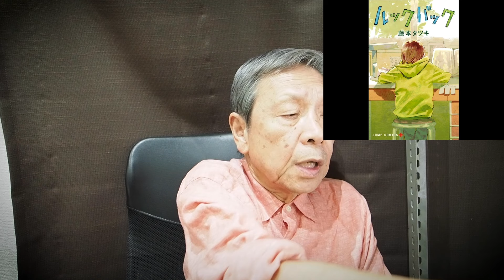【ルックバック】原作漫画を読みながら、藤本タツキを「画家」として評価し、その凄さを分析します・彦坂なおよしのアート論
『ルックバック』藤本タツキ（無料公開パート）

【彦坂尚嘉の自己教育と言語判定法入門】メンバーシップ（ニコニコチャンネルから移動しました）毎週月曜更新（月4〜5本のメンバー限定動画）月額990円

彦坂なおよしZINE『逆転する文明の教師』
下記のページからご購入になれます。

現代アーティスト・彦坂 尚嘉のYouTubeチャンネルです。

彦坂尚嘉（ひこさかなおよし）

1946年東京都生まれ。元立教大学大学院特任教授。独自に開発した《言語判定法》を駆使し芸術分析を展開する芸術分析家。日本ラカン協会会員。有限会社：気体分子ギャラリーの代表取締役社長。

彦坂尚嘉の作品をネット販売しています

【彦坂尚嘉の著書】
『反覆 新興芸術の位相』新装復刻増補版（アルファベータブックス）

『彦坂尚嘉のエクリチュール―日本現代美術家の思考』（三和書籍）